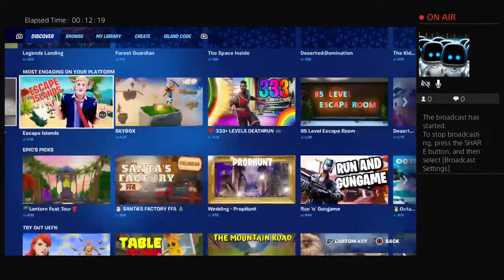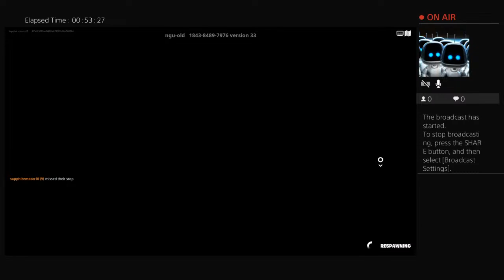Raelynn plays minecraft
the R.A.D kid family fun time channel.